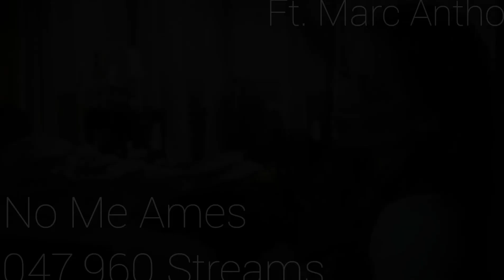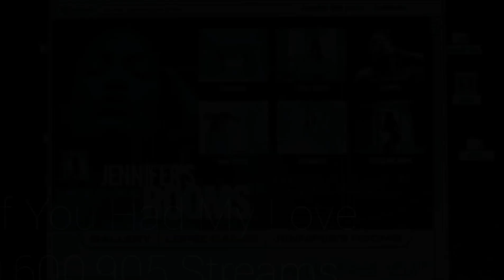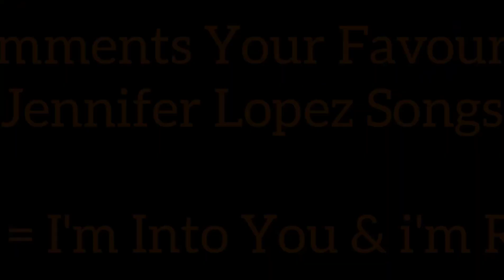Top 50 Jennifer Lopez Most Streamed Songs On Spotify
Update June 7, 2022